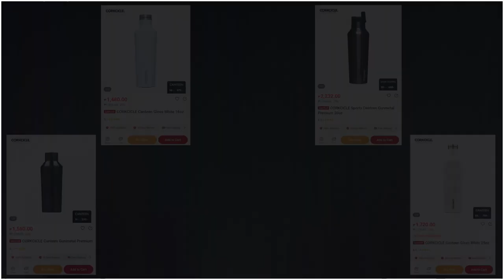CORKCICLE Classic and Sports Canteen | Unboxing, Comparison, and Size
Never knew tumblers can be functional and stylish at the same time. Out will the old beat-up water bottles and in for the Triple Insulated Tumblers!

NOTE: Video is not sponsored; I personally purchased this tumblers/watcher bottles with my money for my everyday use, and I decided to share this to all of you since I myself love it!

Timestamp:
00:00 Intro
00:14  Disclaimer
00:38 Unboxing
02:13 Product Introduction
03:05 Liquid content comparison
04:15 Classic Canteen VS Sports Canteen
04:45 Outro

My Gear